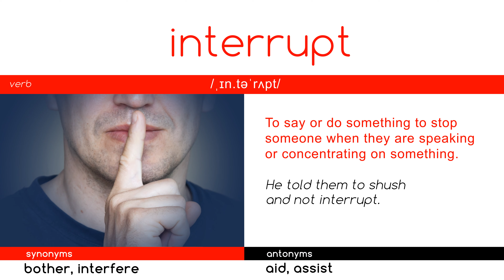I N T E R R U P T - WORD OF THE DAY - English - Meaning - Spelling - Synonyms & Antonyms SATS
Visual Mnemonics - Vocabulary
WORD OF THE DAY - INTERRUPT -  series using mnemonics, which help with remembering each word and its meaning easily and quickly.
Meaning - Spelling - Pronunciation

Highly useful while preparing for the TOEFL, SATS and IELTS exams.